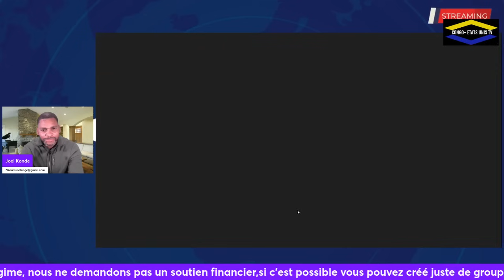UDPS FORCE DU PROGRÈS ACCUSE FATSHI,MA.MARTHE, NYAKERU ET KABUYA DEVANT LE TRIBUNAL ENCADR.MILITAIRE